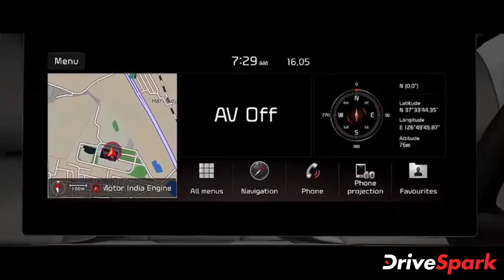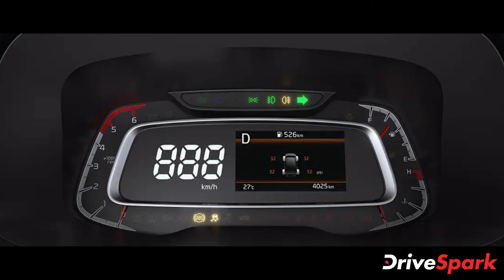2021 Kia Sonet Launched In India | Malayalam DriveSpark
കിയ ഇന്ത്യ പുതിയ സോനെറ്റ് രാജ്യത്ത് അവതരിപ്പിച്ചു. 2021 കിയ സോനെറ്റിന്റെ എക്സ്-ഷോറൂം വിലകൾ 6.79 ലക്ഷം രൂപയിൽ ആരംഭിച്ച് അത് 13.25 ലക്ഷം വരെ ഉയരുന്നു. ചില പുതിയ വേരിയന്റുകൾ‌ ഉൾപ്പെടെ പുതുക്കിയ സോനെറ്റ് കോം‌പാക്ട് എസ്‌യുവിയിൽ കമ്പനി നിരവധി മാറ്റങ്ങൾ വരുത്തിയിട്ടുണ്ട്.  2021 സോനെറ്റിൽ വരുത്തിയ ഏറ്റവും വലിയ മാറ്റത്തിൽ നിന്ന് ആരംഭിക്കുമ്പോൾ കോംപാക്ട് എസ്‌യുവിക്ക് ഒരു പുതിയ ബ്രാൻഡ് ലോഗോയും രണ്ട് പുതിയ വേരിയന്റുകളും ലഭിക്കുന്നു.